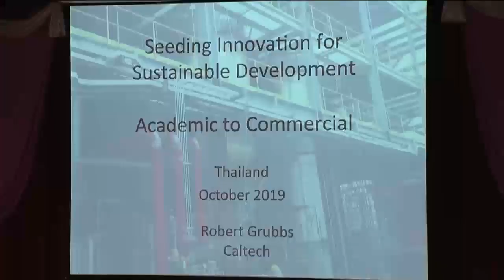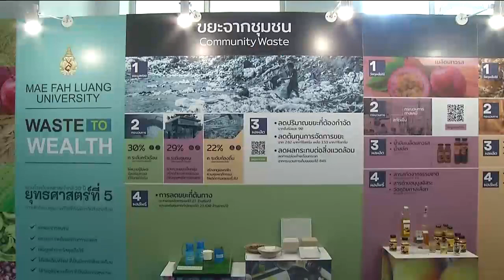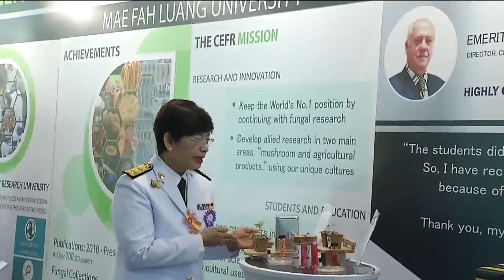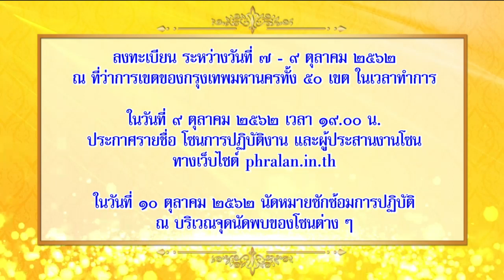ข่าวในพระราชสำนัก 7 ต.ค. 62